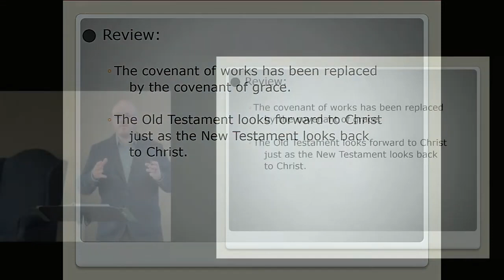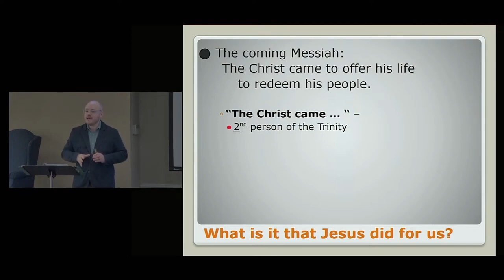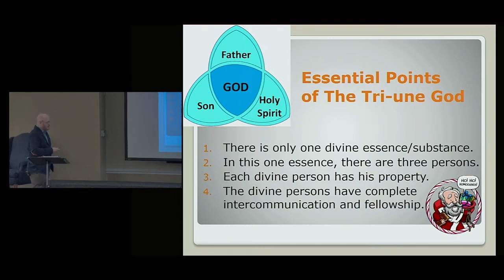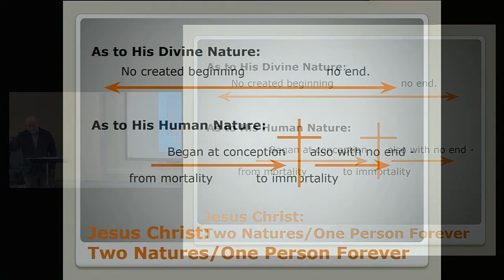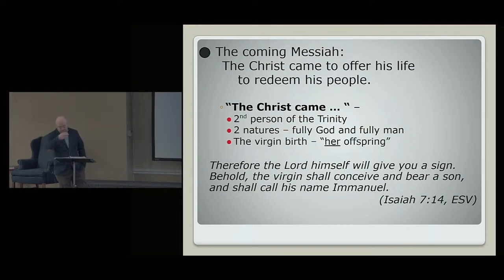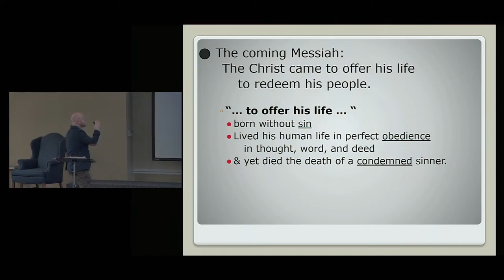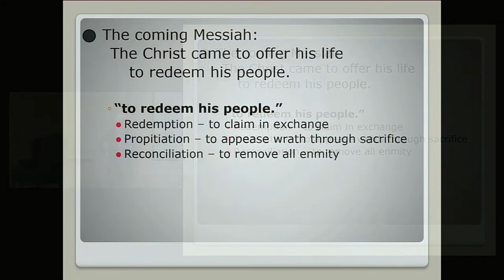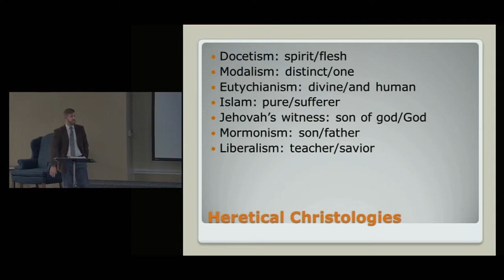Inquirer's Class Session 8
10/27/2024
Associate Pastor Nick Hathaway
Ruling Elder George Jaggers